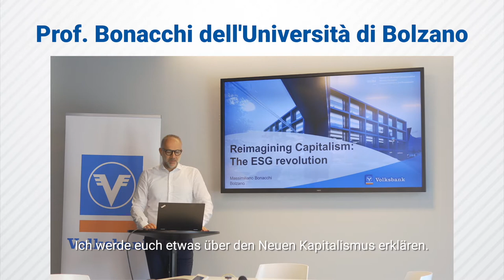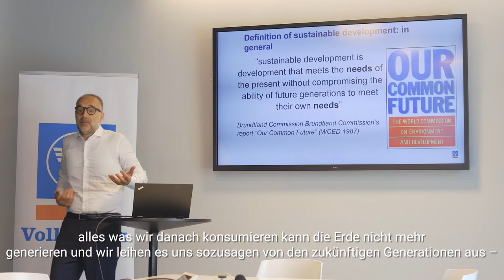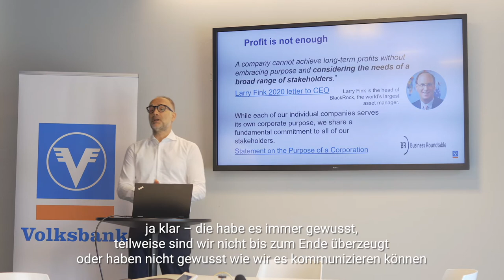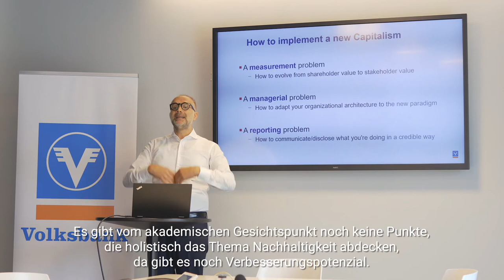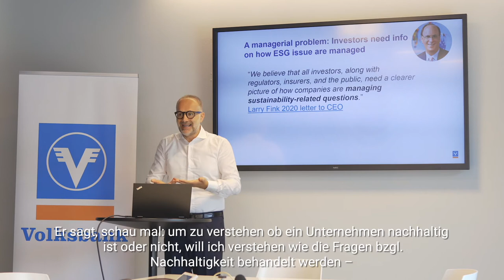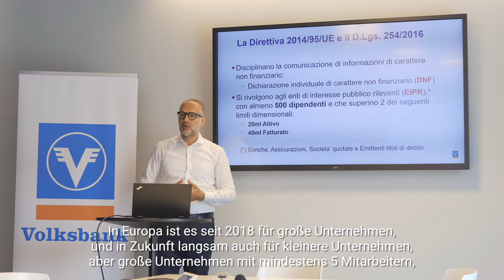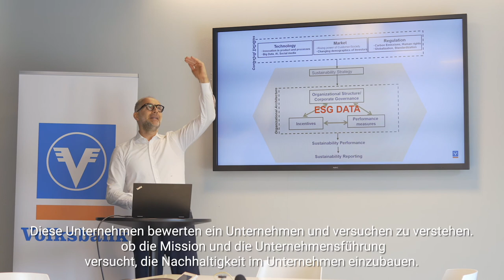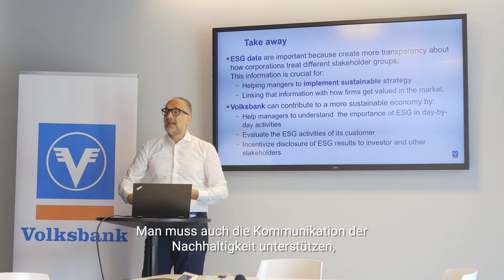Ripensare il Capitalismo: The ESG revolution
This is an invited speech I gave  for Volksbank employees in the summer 2020 (italian language)